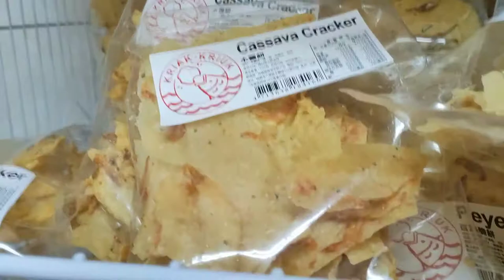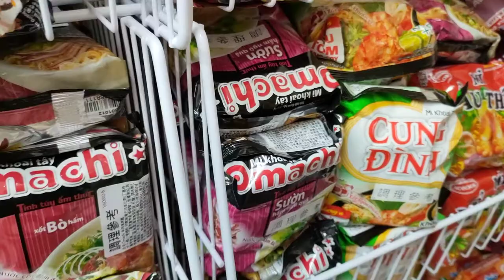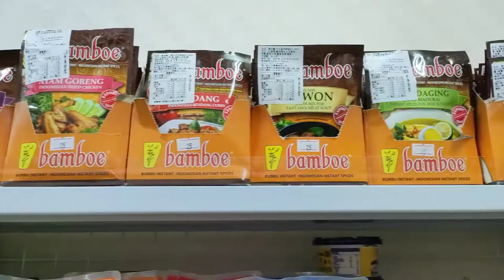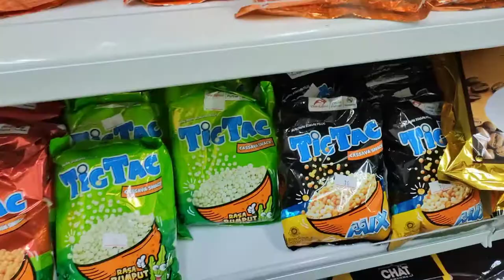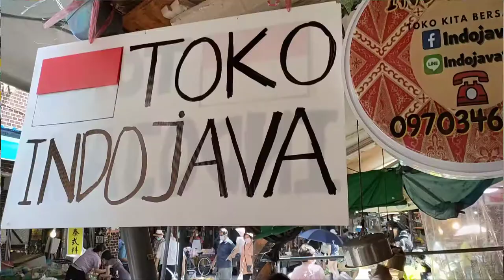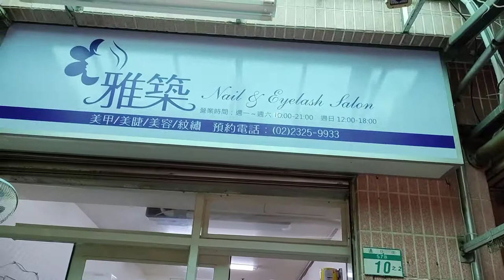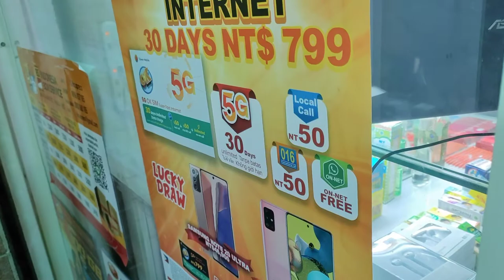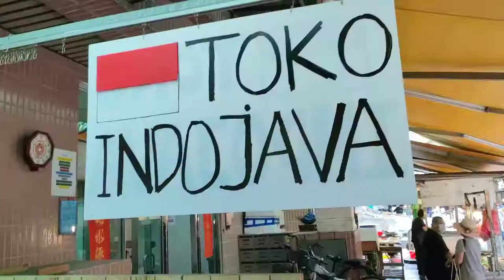Toko Indonesia di Taiwan, Komplit banget || Memperkenalkan TokoIndonesia part 1